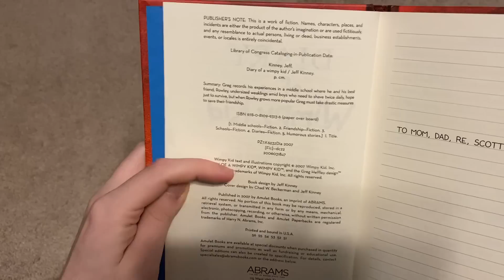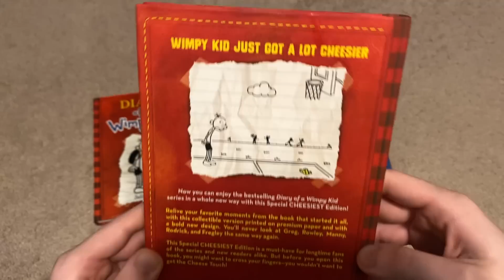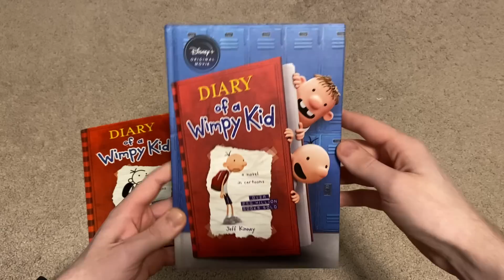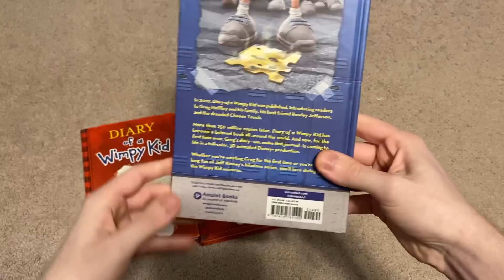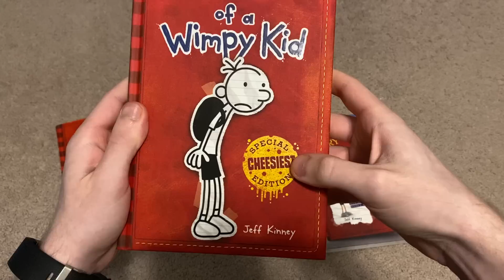Three Different Editions of Diary of a Wimpy Kid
This is a quick comparison showing three different editions of the first Diary of a Wimpy Kid book.

1. Original 2007 release
2. 2017 Cheesiest Edition
3. 2021 Special Disney+ Cover Edition

Also, yes, "I did get the cheese touch."